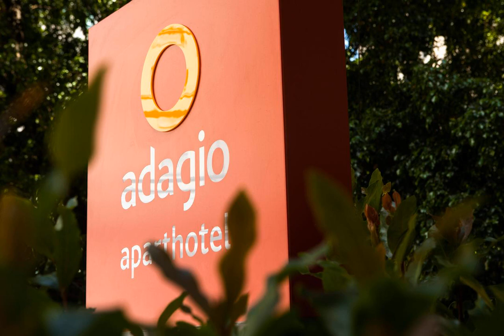Adagio São Paulo Itaim Bibi | Brazil | AZ Hotels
Adagio São Paulo Itaim Bibi | Rua Prof. Carlos de Carvalho, 168, Sao Paulo, CEP 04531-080, Brazil